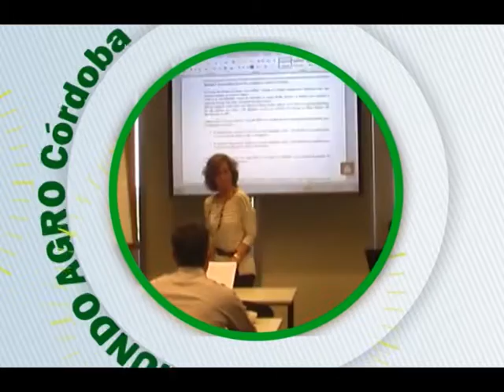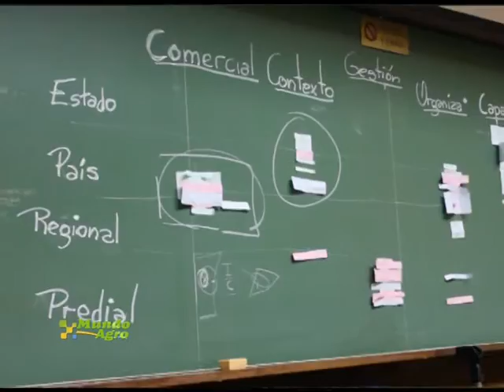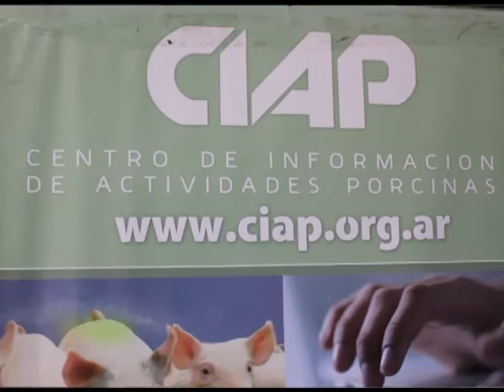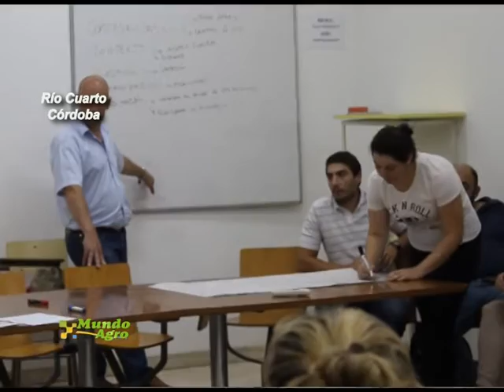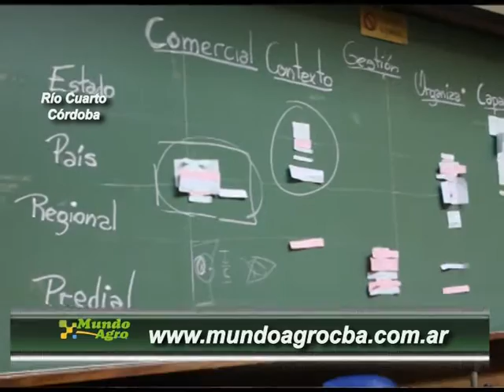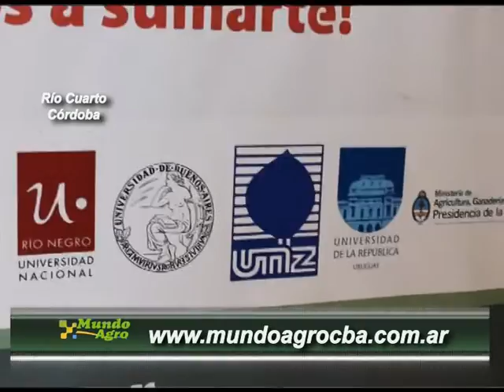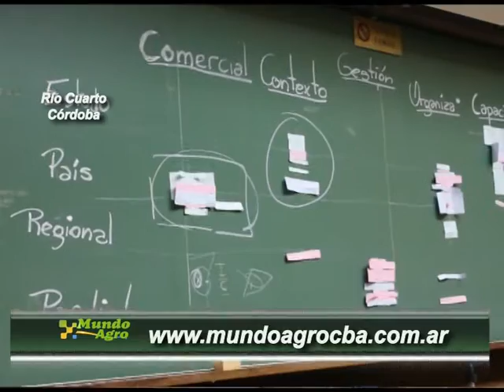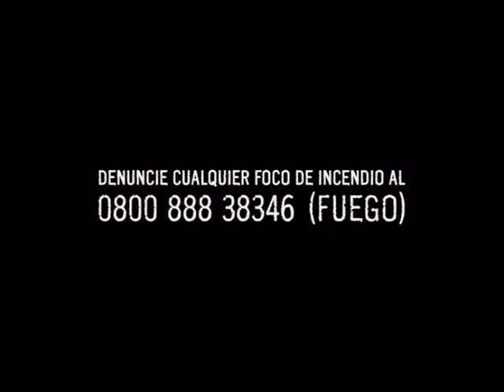MUNDO AGRO CBA 02VIE18DIC2015 ING FABIANA GIOVANNINI 7mo ENCUENTRO CIAP